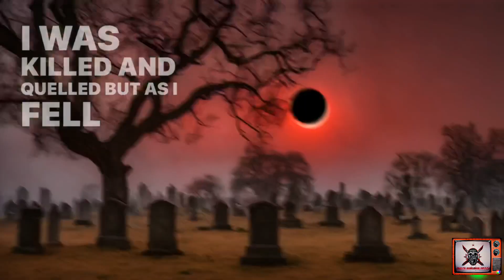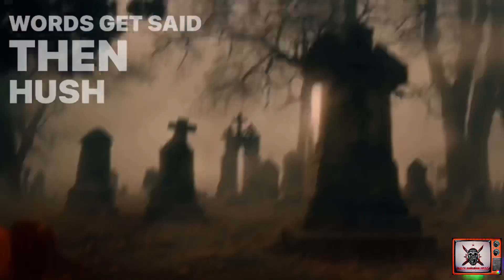Doc Vore - Eclipse (Music Video)